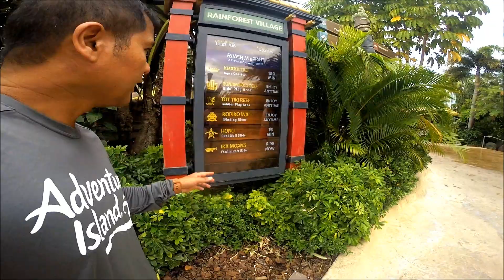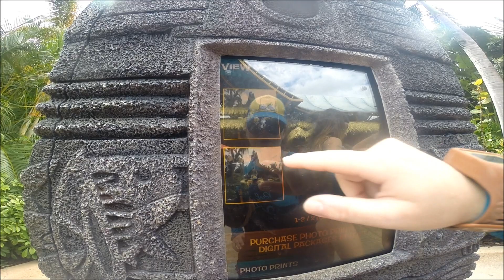Volcano Bay at Universal Studios Vlog: the two lazy rivers and the best Hawaiian Pizza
Me and Elizabeth chilled at the 2 lazy rivers at Volcano Bay, and had the best Hawaiian Pizza ever!